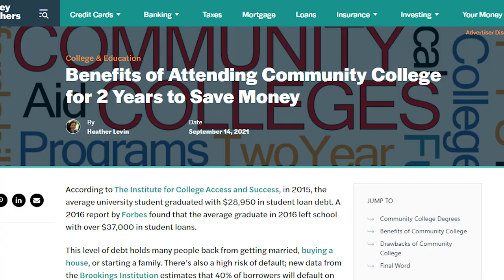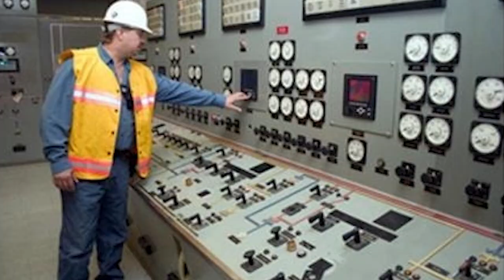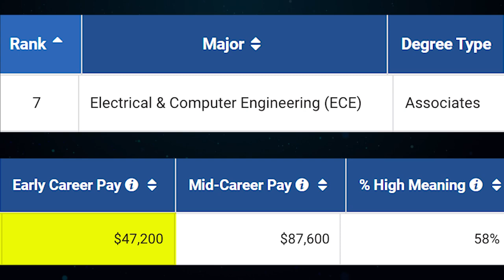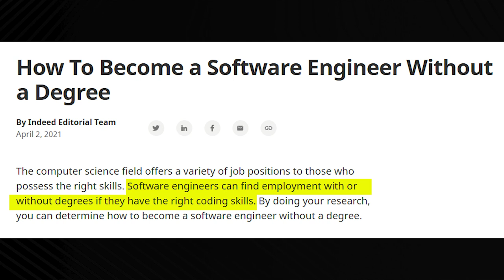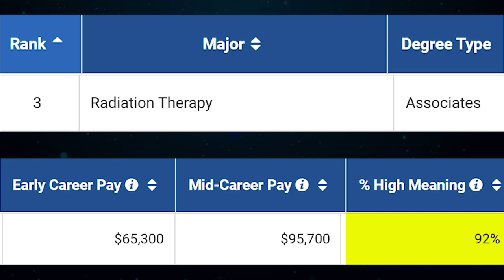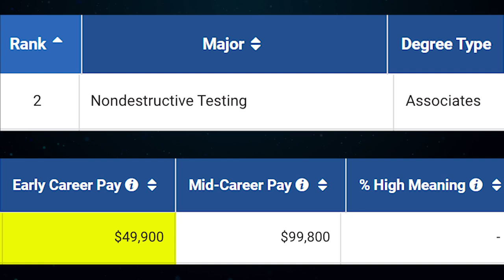Top 10 Highest Paying Associates Degrees